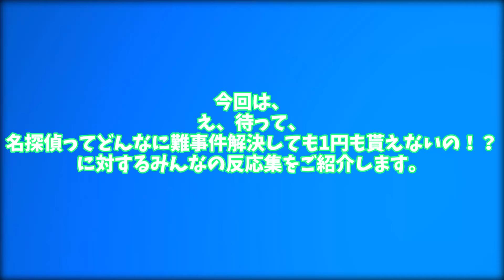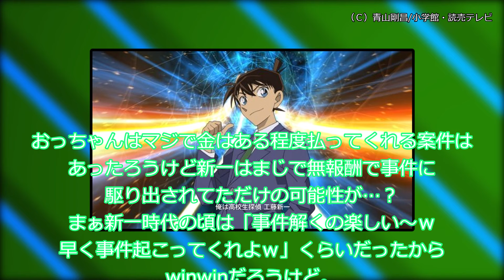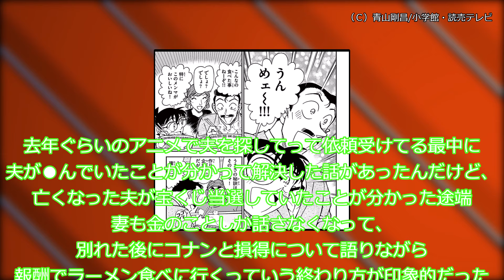【名探偵コナン】え、待って、名探偵ってどんなに難事件解決しても1円も貰えないの！？に対するみんなの反応集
（Ｃ）青山剛昌/小学館・読売テレビ

○使用ソフト○
・ゆっくりムービーメーカー様
・VOICEVOX様
VOICEVOX:ずんだもん
VOICEVOX:白上虎太郎
VOICEVOX:四国めたん
VOICEVOX:櫻歌ミコ
VOICEVOX:WhiteCUL